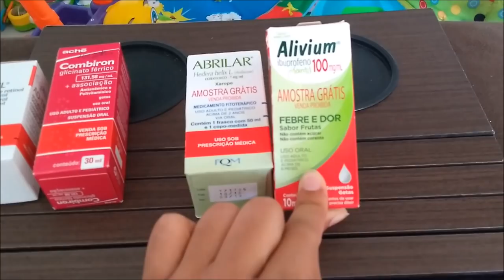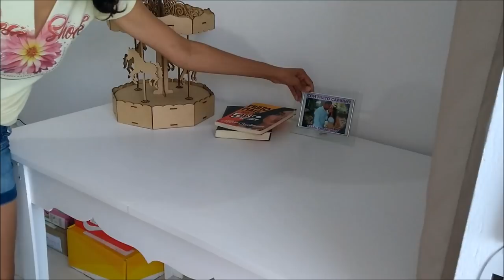DIA DE FAXINA + BEBÊ LAURA FICA DOENTE !!!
OI MEUS AMORES, HOJE VOCÊS VÃO ASSISTIR UM DIA DE FAXINA NO QUARTO DO CASAL, E TAMBÉM A LAURINHA FICA DOENTE,